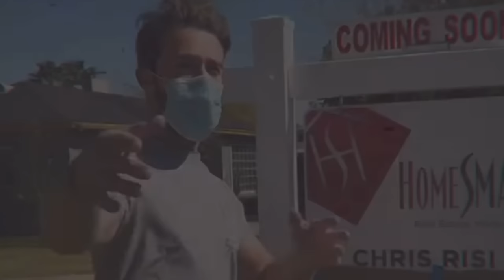WE MOVED!!!! (empty house tour before we start renovations)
PLEASE JOIN THE PARTY & sub my channel to follow this exciting adventure
SIGN UP FOR MY PRIVATE EMAIL LIST (they always get big news like this first)

I honestly am still processing that this happened. It was so fast, super unexpected and highly chaotic, but in the best way possible because I'm just so GRATEFUL. After 4 years of renovating houses for other people to call home, we get to embark on our most exciting adventure yet...creating our first home FOR US together. Cue the TEARS! I cannot wait to take y'all along for this wildness because I can assure you, it's going to be a wild ride. Thank you to ALL OF YOU for making dreams like this one a reality. Today we're taking you on the empty house tour and showing you what the move was like. But so much more to come because (spoiler alert) we're already in the process of a big renovation! What do y'all think? What questions do you have???

2024 is going to be a huge year for ALL OF US!

Shot By: @Shineonmedia
Edited By: Shawn Lebert